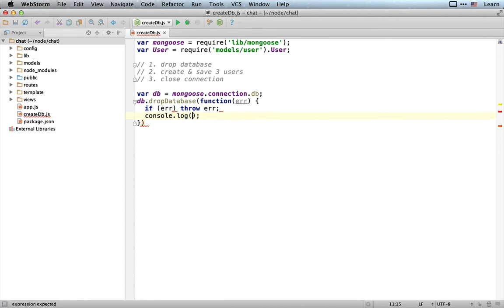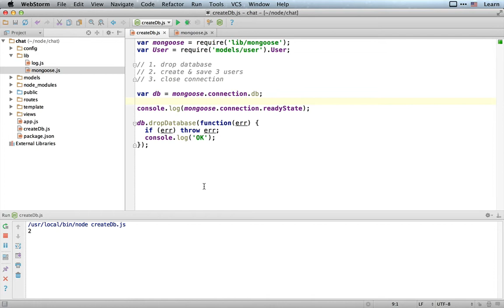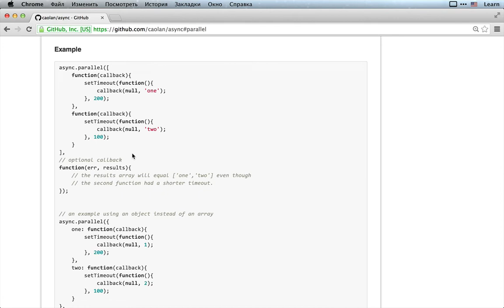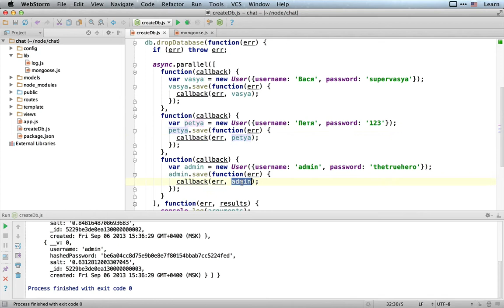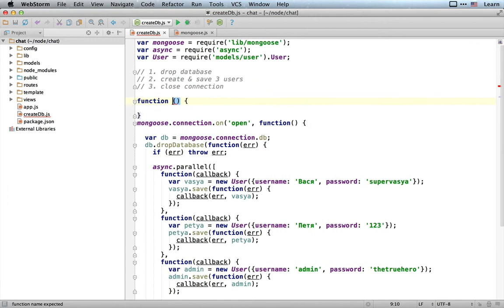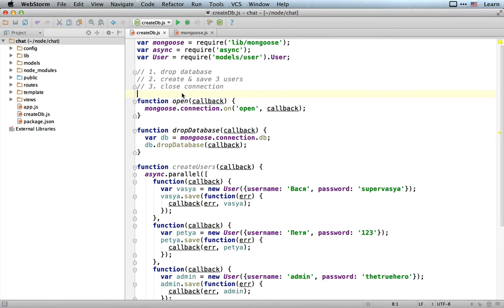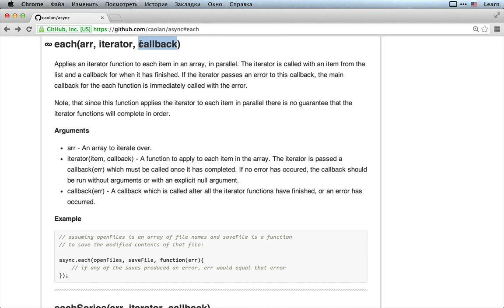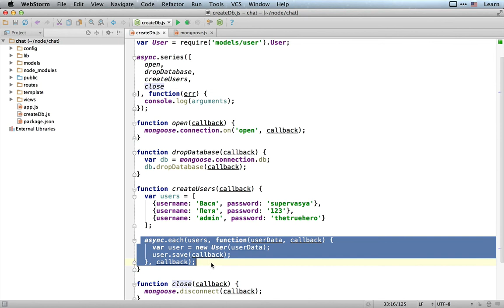Делаем скрипт для создания тестовой базы / Async, организация кода